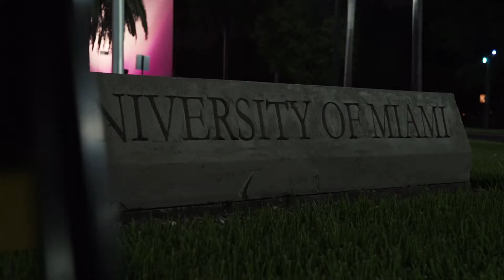HOT 105's R&B Groove 2016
HOT 105 presents the 2nd Annual R&B Groove at the Bank United Center in Miami October 15th, 2016 featuring Frankie Beverly & Maze, Jaheim, Tank, El Debarge and more.